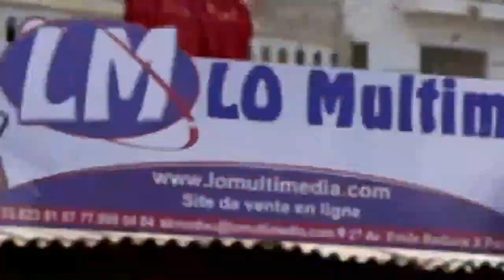E-N°12 / Assalafou Ma'al Qur'an / Mag ni ak Al Qur'an / Saison N°02